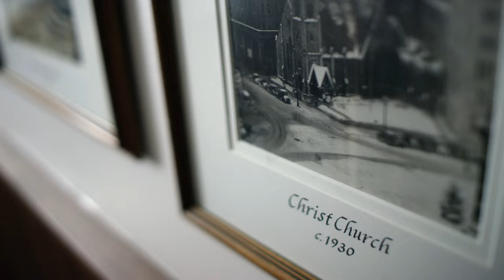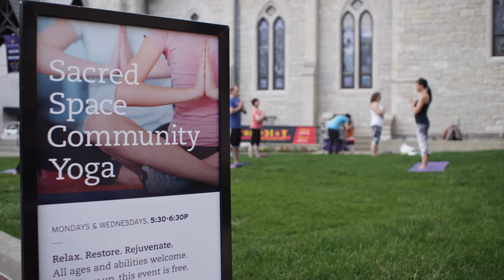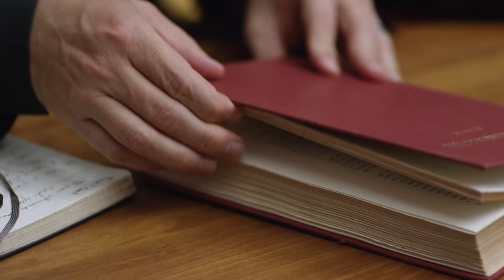Christ Church Cathedral: The Little Church on the Circle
At Christ Church Cathedral in Indianapolis, Indiana, we are living into our mission to widen the circle of God's embrace with heart and voice.

Steve Carlsen
Dean & Rector